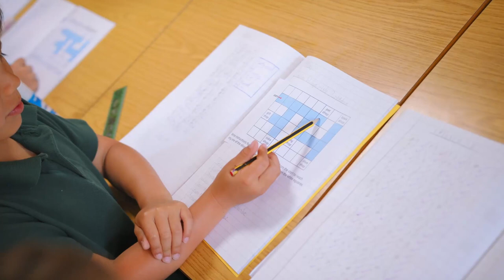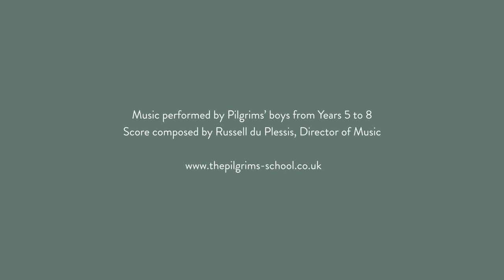Introducing Tim Butcher as the new Headmaster of The Pilgrims' School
As a former pupil and teacher at The Pilgrims' School, new Headmaster, Mr Tim Butcher, has a deep and personal investment in working to see each and every pupil happily thriving and fulfilling their potential.

In just over four-minutes, Tim describes the magic of Pilgrims', in a remarkable setting in central Winchester, and how each boy is shepherded and encouraged, to use his mind well, to make wise judgements and to understand their responsibility to themselves and to others.

Pilgrims’ promotes all-round excellence amongst its pupils, with an enviable academic reputation, outstanding music-making and a vast range of sport for boys to choose from. As well as an extensive extra-curricular provision.